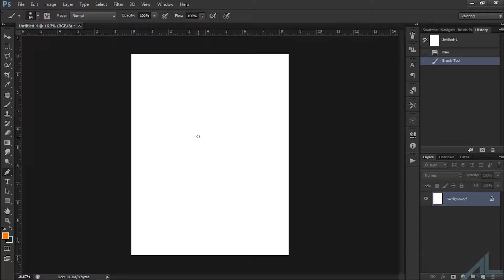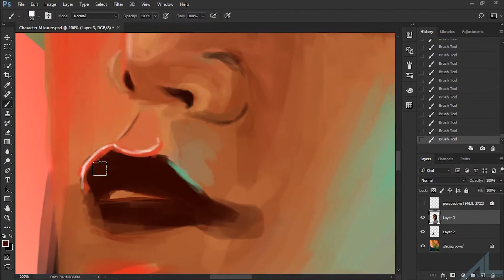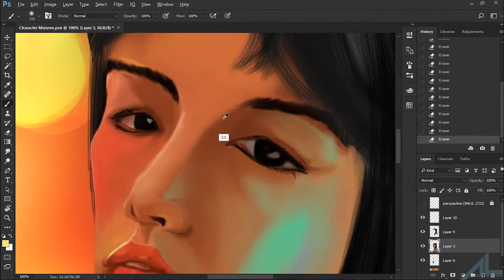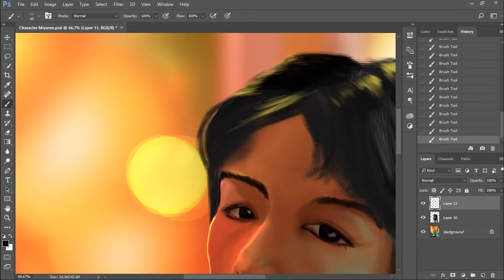Time Lapse - Night Lights